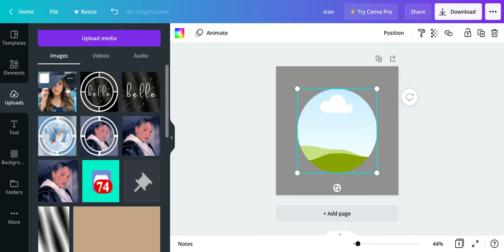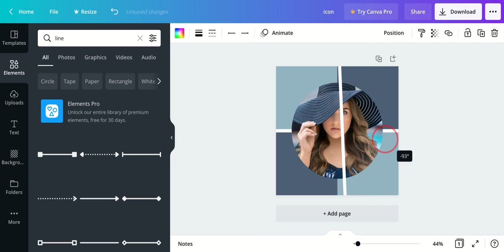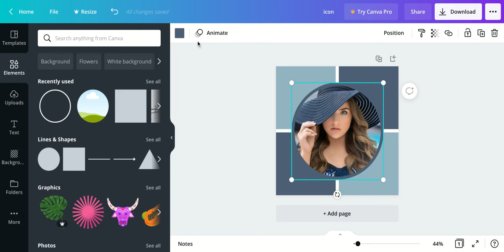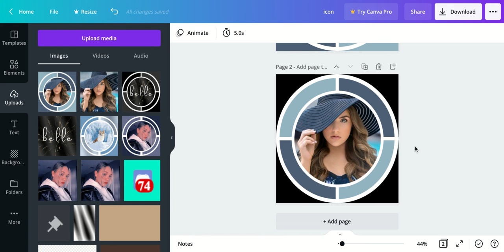How to make a pinwheel border with Canva | **DIFFERENT WAY**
I know I already did this tutorial before, but this time, it's a different way. It might help if you had trouble with the other way.